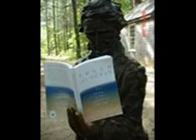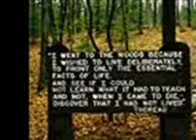Walden Part 3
Chapter 1 Part 3 Public Domain